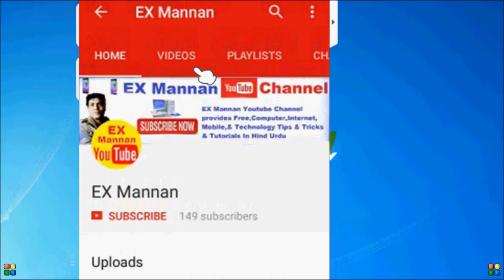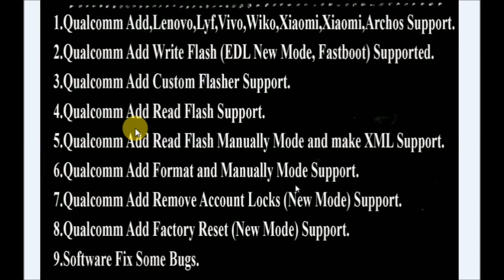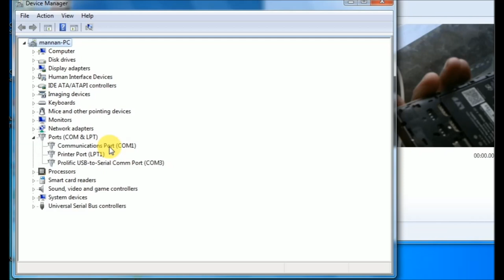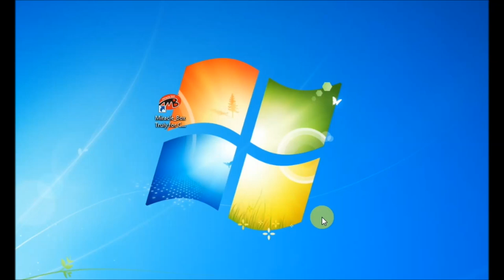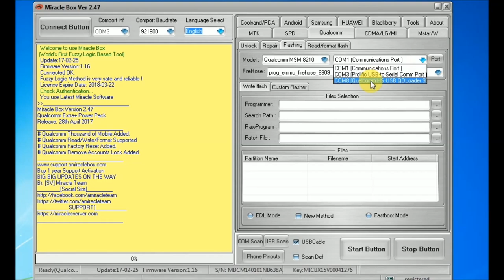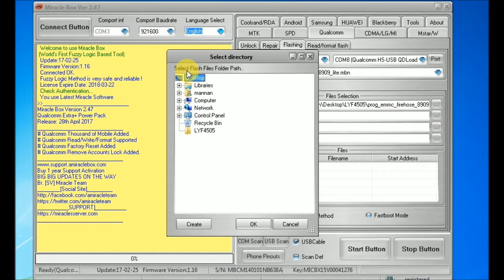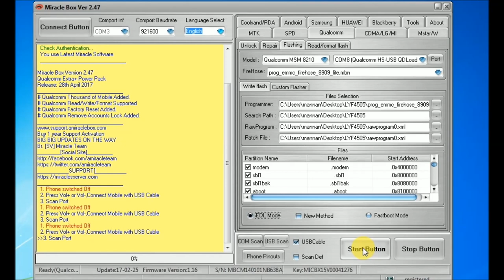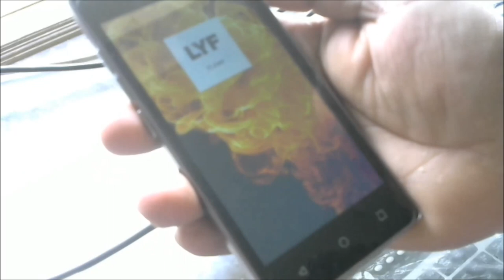LYF"xiaomi redmi""oppo"vivo"android"mobile"smartphone"qualcomm cpu"flashing'"in miracle box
LYF xiaomi redmi oppo vivo android mobile smartphone qualcomm cpu 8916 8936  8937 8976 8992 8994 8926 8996 flashing' in miracle box